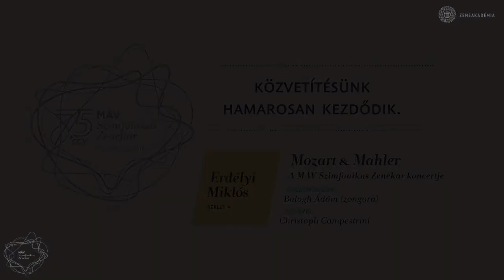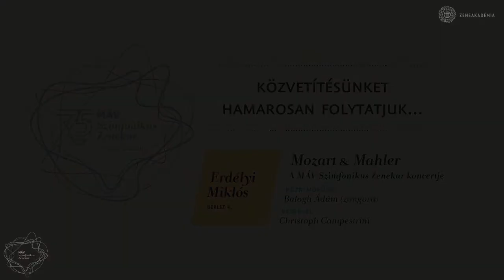2021.01.14. A MÁV Szimfonikus Zenekar koncertje a Zeneakadémián - Erdélyi Miklós bérlet 4.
Mozart: Esz-dúr zongoraverseny, No.14., K.449
Mahler: VI. (a-moll) „Tragikus” szimfónia (Simon Klaus átirata kamarazenekarra)

Közreműködik: Balogh Ádám (zongora)
Vezényel: Christoph Campestrini

A hangverseny karmestere, Christoph Campestrini már harmadik alkalommal vezeti a MÁV Szimfonikus Zenekart. Az osztrák karmester Anton Bruckner városából, Linzből származik, de tanulmányai javát Amerikában végezte nemcsak zenei téren, hanem filozófiát és nyelveket is tanult. A későromantika osztrák-német zeneszerzői iránti elkötelezettsége nyilvánul meg műsorválasztásában. Mahler VI. szimfóniájáról köteteket írtak az elemzők. Az időszak, amikor írta, életének szenvedélyesen boldog periódusa volt: nem sokkal korábban házasodott, és feleségével éppen második gyermeküket várták. A mű nagyon hosszú, hatalmas létszámú zenekart alkalmaz, zenei anyaga bonyolult és bár vannak benne lírai részek, alaphangulata és főleg végkicsengése nagyon szomorú – bár a Tragikus jelzőt nem ő illesztette a műhöz. Mozart művének zongoraszólistája, Balogh Ádám zongoraművész a Liszt Ferenc Zeneművészeti Egyetem Rendkívüli Tehetségek Képzőjének elvégzése után 2016-ban ugyanott folytatta egyetemi tanulmányait. Versenymű szólistájaként 2010-ben debütált a Budapesti Fesztiválzenekarral, azóta több elismert együttessel játszott itthon és külföldön egyaránt. Számos rangos nemzetközi díj nyertese.